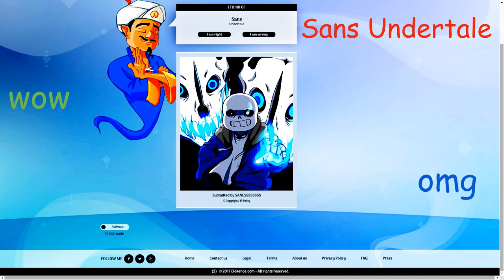AKINATOR'S SEARCH FOR SANS UNDERTALE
AKINATOR FINALLY FOUND SANS UNDERTALE AFTER YEARS OF SEARCHING FOR HIM!!!